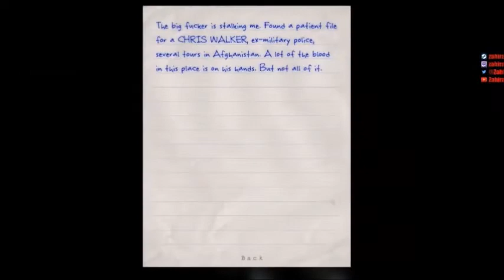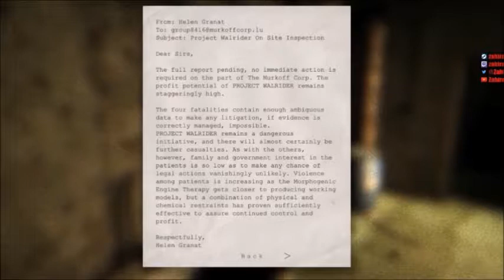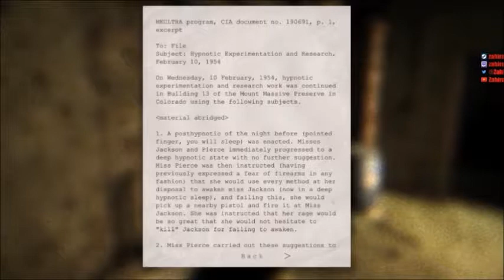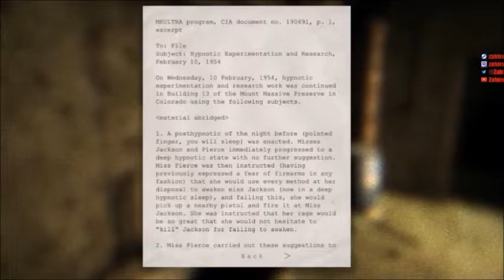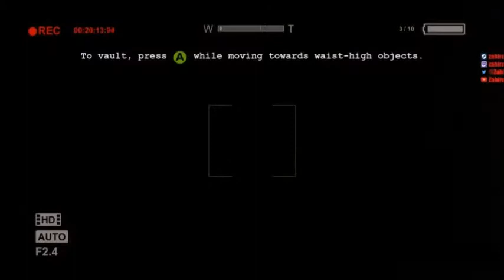OH SHIT!!!!! Let's play Outlast part 3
Getting a little further in Outlast and being hit by one of the guys.